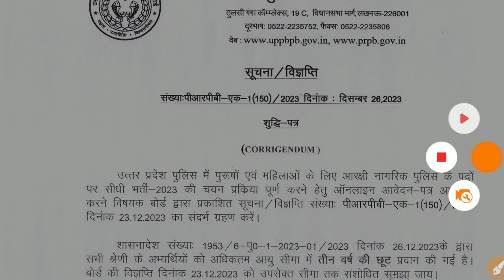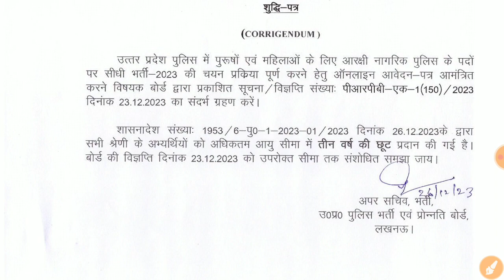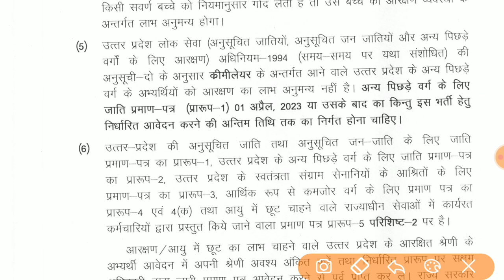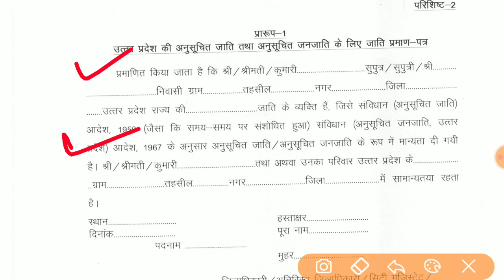Age Relaxation Up Police Constable 2024 || Important Documents For Up Police Constable 2024#uppolice